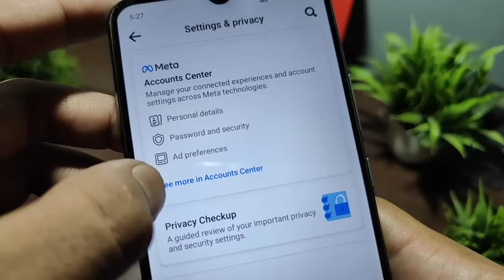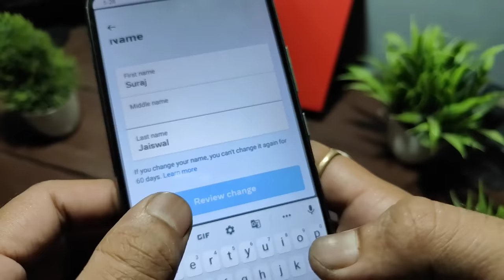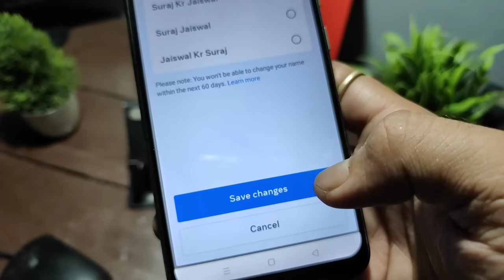how to change facebook name facebook me name kaise change kare Facebook par name kaise change karen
how to change facebook name fb par name change kaise kare facebook me name kaise change kare Facebook par name kaise change karen